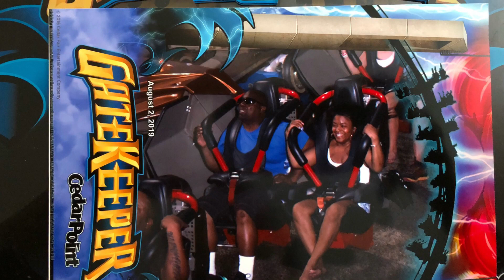💈DRAGSTER 💈 & 💈 GATEKEEPER 💈 OHIO VLOG Day 2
Thank you Minnie Empire for tuning in       😘😘😘